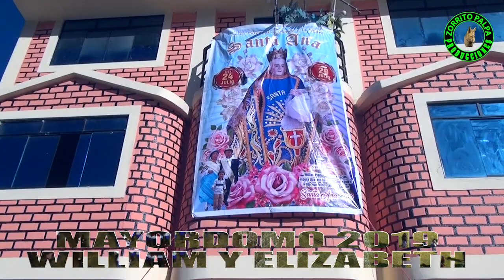FIESTA PATRONAL SANTA ANA DE TUSI 2019